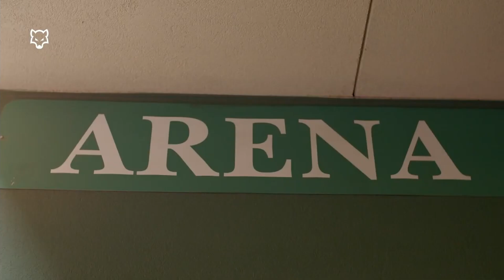BAD WOLF 🐺 - All Week's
Our approach is to keep you daily motivated!

THANKS TOO!!
Music
terra by nate-rose

Track:   Lucha & Godmode - Francis Ngannou

Track:   The FifthGuys & BTWRKS, Godmode - They 'bout To See

torched by ollie-joseph

yeah-thats-me! by frank-bentley

Track:   4URA, JSTN DMND - Dollar & A Dream

glow by vic-sage

big-leagues by vic-sage

if-you-want by frank-bentley

⚠ IMPORTANT DISCLAIMER: IF you don't like any of my uploads for whatever reason, please don't make a scene - contact me here on YouTube by sending me a private message or send me an e-mail on & I will happily cooperate and take it down!

We make these videos to motivate people and inspirate them for a better workout. Our understanding is that it is in correlation to Fair Right Use, however, given that it is open to interpretation, if any owners of the content clips would like us to remove the video, we have no problem with that and will do so as fast as possible.

1)This video has no negative impact on the original works (It would actually be positive for them)
2)This video is also for teaching purposes.
3)It is positively transformative in nature.
4)I only used bits and pieces of videos to get the point across where necessary.